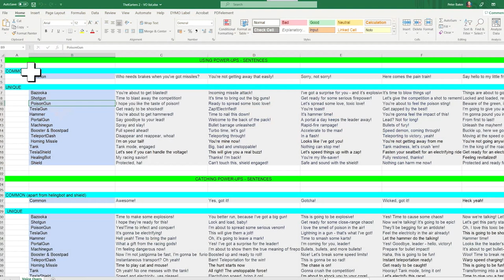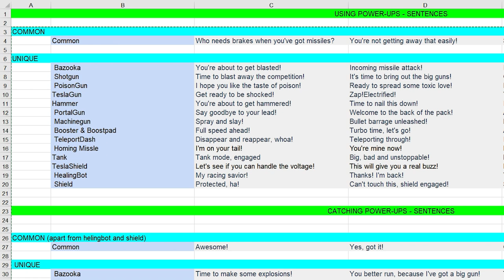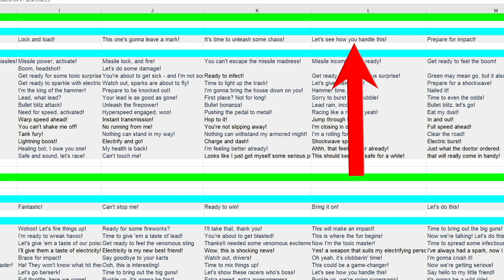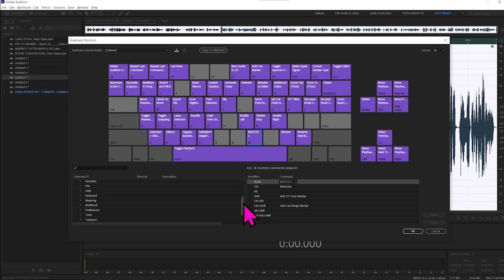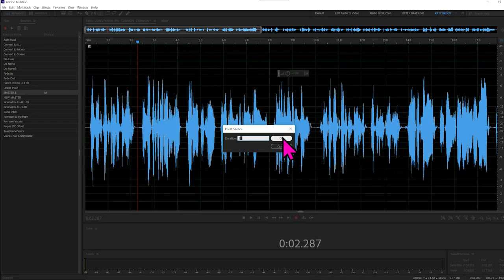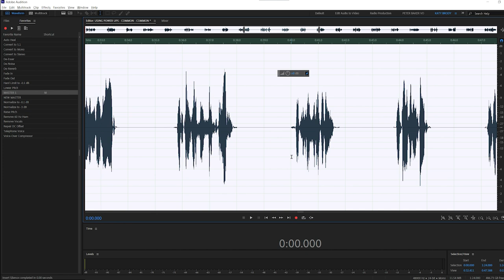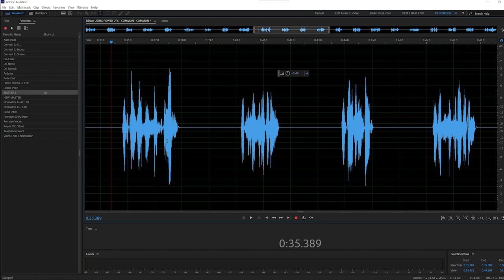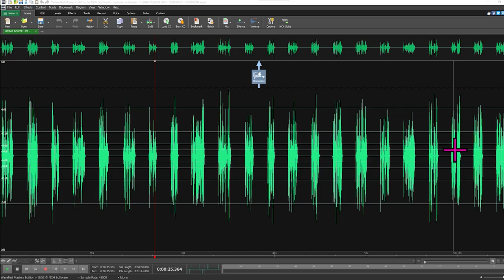Voice Acting For Video Games - This Editing Shortcut Will Save You Hours!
Voice acting for video games can be so much fun but editing can be boring and take sooo much time... But NOT now! With this simple shortcut you can use...

I had a job for a new playstation game and recorded and edited 995 separate shots / files using this technique and I'll show you exactly how I did it using the shortcut in this video:

REMEMBER: Without implementing what you learn nothing will change.
You can't improve your voice by just watching videos, you need to take action and practice and you'll soon see results.

Want more Voice Acting Training? Check out the courses below:

✅ Voice Acting Masterclass for Audiobooks and Narrations
Develop New Voice Acting Skills FAST & Enjoy Creating Your Own Online Business Working from Home as a Voice Actor!

✅ Voice Acting & Character Voices for Video Games & Animations
Develop New Character Voices and Discover the Voice Acting Secrets of 10 Successful Voice Actors from Around The World!

🆓 FREE Course: Voice Training and Voice Over Essentials to Work from Home.
Essential Voice Exercises and Training Tips to Transform Your Voice and Work from Home as a Voice Over or Voice Actor

✅ Remember to hit the subscribe button now and don’t forget to click the 🔔 bell icon and choose to receive all notifications, so that you don’t miss out on our latest videos that we upload weekly.

🛠️ Find all of my own voice recording, editing and production equipment recommendations